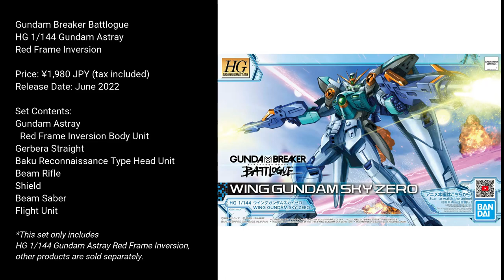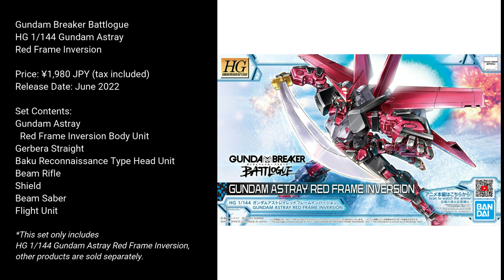Gundam Breaker Battlogue HG 1/144 Wing Gundam Sky Zero & Gundam Astray Red Frame Inversion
Gundam Breaker Battlogue
HG 1/144 Wing Gundam Sky Zero
HG 1/144 Gundam Astray Red Frame Inversion

The aircraft "Wing Gundam Sky Zero" that appears in "Gundam Breaker Battlogue"
has been commercialized in the HG series!

The distinctive blue color of the Wing Gundam Sky Zero
is reproduced with molding color.

Special weapons includes the Twin Buster Rifles and Beam Sabers.
Double-barreled Twin Buster Rifles can split into two parts.

Tranform into the Neo Bird form by replacing some parts.

Included joint parts can be combined with parts form
Gundam Breaker HG series kits which is sold separately.

Sample Combination:
HGGBB Wing Gundam Sky Zero
HGGBB Gundam Astray Red Frame Inversion
HGGBB Gundam Ground Urban Combat Type
HGGBB Blazing Gundam

Price: ¥1,870 JPY (tax included)

Set Contents:
Wing Gundam Sky Zero Body Unit
Twin Buster Rifle
Shield
Beam Saber

*This set only includes
other products are sold separately.

Gundam Astray Red Frame Inversion based from Gundam Breaker Battlogue
is now release as an HG gunpla kit.

The black and red color of Gundam Astray Red Frame Inversion
are reproduced with molding color.

Features an assortment of weapon pieces
such as Flight Units and Gerbera Straight

Newly included joint parts that can customize the series kit.

Includes new parts that can be combined with parts form

Sample Combination:
HGBBB Gouf Crimson Custom
HGBBB Gundam Livelance Heaven

Gundam Breaker Battlogue
HG 1/144 Gundam Astray
Red Frame Inversion

Price: ¥1,980 JPY (tax included)

Set Contents:
Gundam Astray
  Red Frame Inversion Body Unit
Gerbera Straight
Baku Reconnaissance Type Head Unit
Beam Rifle
Shield
Beam Saber
Flight Unit

Source: p-bandai-jp